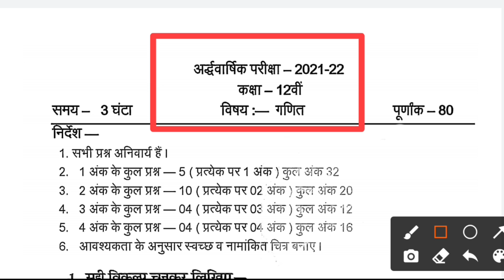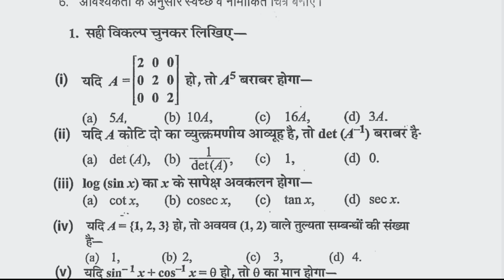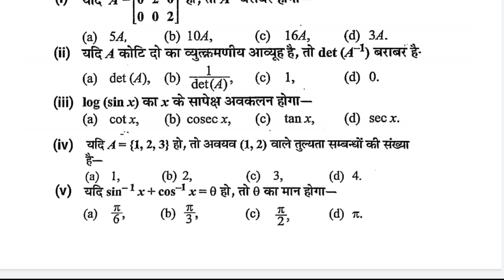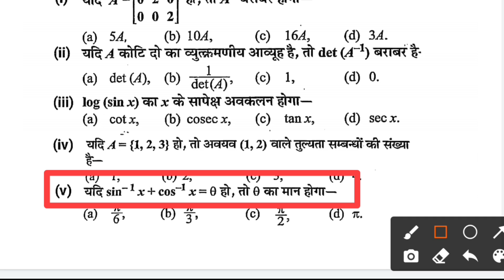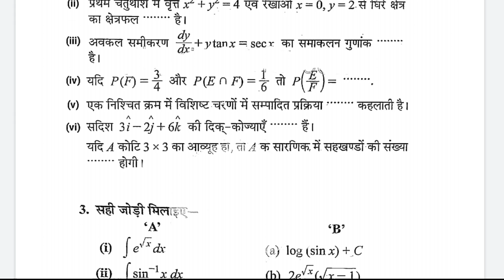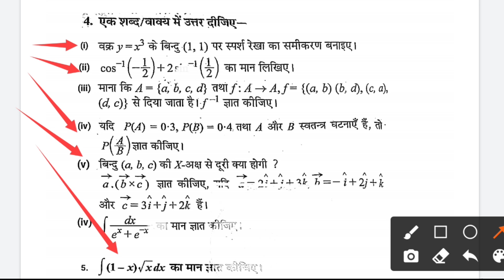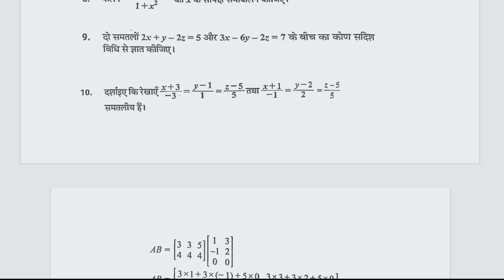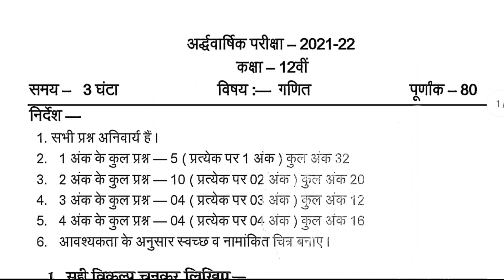class 12th maths ardhvaarshik paper 2021 MP Board || कक्षा 12 वीं गणित 2021-22 अर्धवर्षिक पेपर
class 12th half yearly question paper
12th half yearly paper 2021
12th Hindi half yearly paper 2021
Hindi aap yearly paper 2021

गणित फुल सॉल्व पेपर एमपी बोर्ड 2021,अर्द्धवार्षिक परीक्षा पेपर कक्षा 12 मैथ गणित पूरा सॉल्व पेपर एमपी बोर्ड,गणित सॉल्व पेपर कक्षा 12 मध्य प्रदेश बोर्ड 2021,half yearly exam paper class 12 math गणित सॉल्व पेपर एमपी बोर्ड,
class 12 math half yearly paper 2021,kaksha barahvin ka ardhvaarshik paper 2021,kaksha barahvin mein h

Tags-
Class  2021 class 12
Class 12th math half yearly exam 2021
12th math half yearly exam 2021
12th math half yearly paper 2021
mp board 12th math half yearly paper 2021
mp board 12th math half yearly exam 2021
half yearly paper 2021 class 12 math
mp board half yearly exam 2021,
mp board half yearly paper 2021,
mp board 12th half yearly paper 2021,
mp board 12th half yearly exam 2021
half yearly exam 2021 12th math
half yearly paper 2021 class 12th math
alf yearly paper 2021,class 12 half yearly question paper math 2021,mp board class 12th math half yearly paper 2021,sk teach,class 12 math half yearly exam 2021,class 12th math half yearly exam 2021